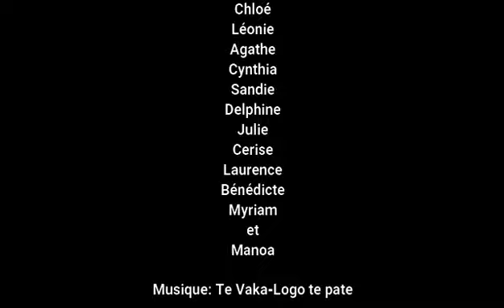Feti'a Polynesia - Ori Tahiti - "MERCI" - Message de soutien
Les danseuses de Feti'a Polynesia ont voulu faire cette vidéo pour remercier toutes les personnes qui continuent de travailler avec tant de courage pour que nous puissions rester en sécurité !